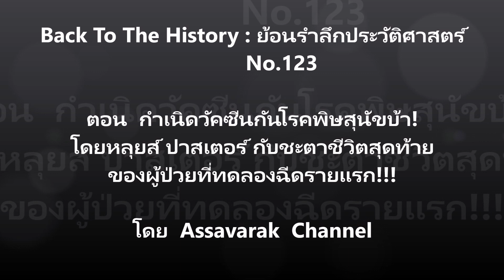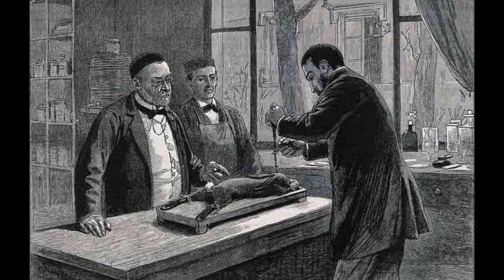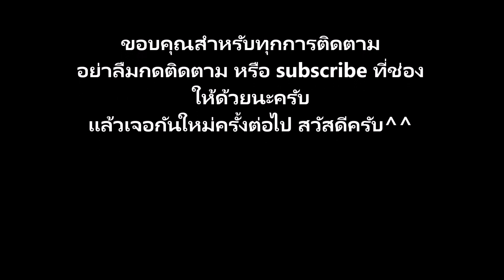กำเนิดวัคซีนโรคพิษสุนัขบ้า! โดยหลุยส์ ปาสเตอร์ กับชะตาชีวิตผู้ป่วยที่ทดลองฉีด BackToTheHistory No123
ตอน กำเนิดวัคซีนกันโรคพิษสุนัขบ้า! โดยหลุยส์ ปาสเตอร์ กับชะตาชีวิตสุดท้ายของผู้ป่วยที่ทดลองฉีดรายแรก!!!